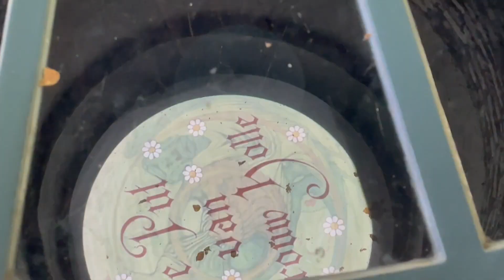Lizzy is in de efteling Vlog #240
Samen met mijn zusje en neefjes een dagje naar de Efteling